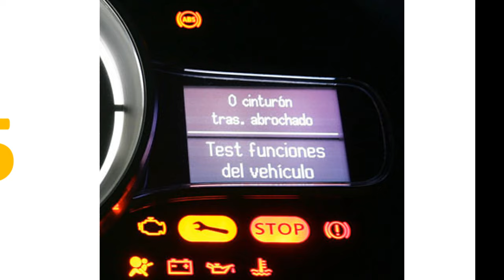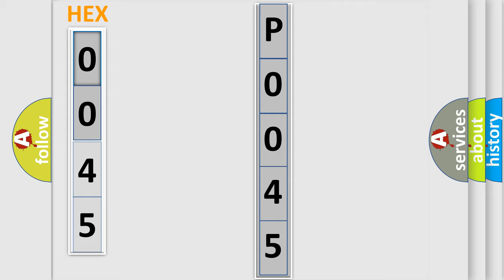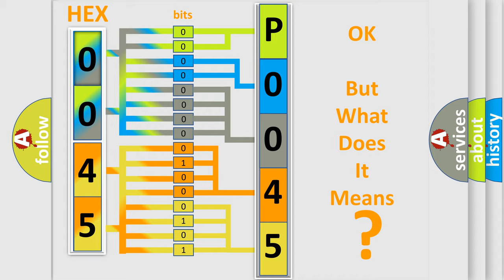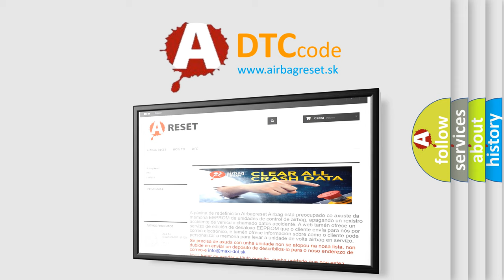DTC Audi P0045 Short Explanation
Contents:
0:21 Basic DTC analysis according to OBD2 protocol standard.
1:48 Insight into programming
2:58 A diagnostically understandable description of the Diagnostic Trouble Code
3:05 Basic error definition

Make:
Audi
Code:
P0045
Definition:
Turbocharger Boost Control Solenoid "A" Circuit Open
Description:
Open circuit message from output driver, Power stage  equal  OFF state
Cause:
Wastegate Bypass Regulator Valve or circuit